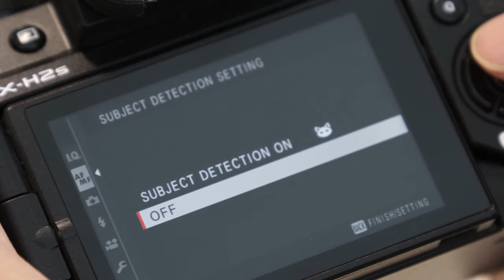Fujifilm X-H2S Key Features | Life in Motion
FUJIFILM X-H2S is a new flagship model boasting the highest performance in both stills and videos in the history of the X Series. This has been made possible by the use of the new back-illuminated stacked-layer 26.16MP “X-Trans CMOS 5 HS” sensor capable of reading signals 4 times faster than the previous device, and the high-speed “X-Processor 5” boasting double the image processing speed of the previous device. The X-H2S also features blackout-free burst shooting of up to 40 frames per second and high-performance AF system that uses AI to detect a subject. Furthermore, X-H2S support 6.2K/30P movie and 4K/120P high-speed video.